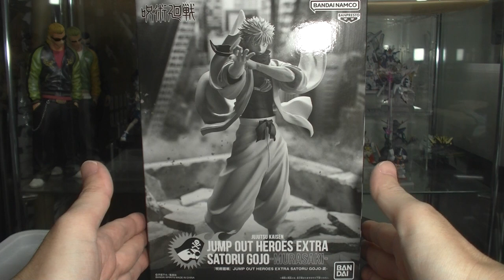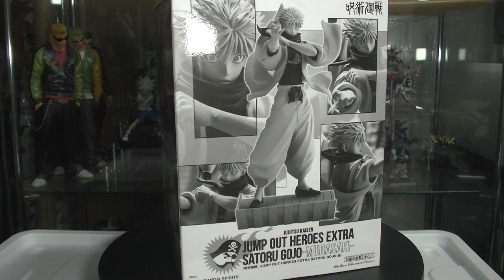【開封レビュー】 呪術廻戦 五条悟 虚式【茈】 ２００％の破壊力を再現！ ジャンプ応募者全員サービス購入品 jyujyutukaisen gojyousatoru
ブラインドグッズ開封チャンネル
めちゃコミック クリエイターズ
１２✖１２　連載中

( ^^) _旦~~